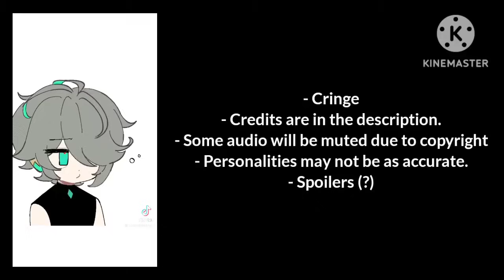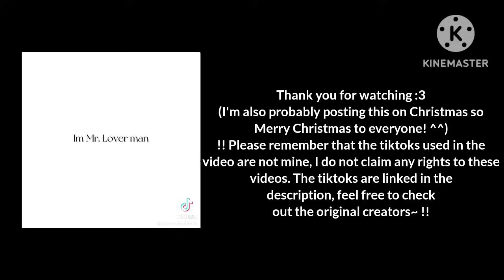| 5WIRL React to Eachother | Genshin Impact | GCRV |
!! CREDITS !!